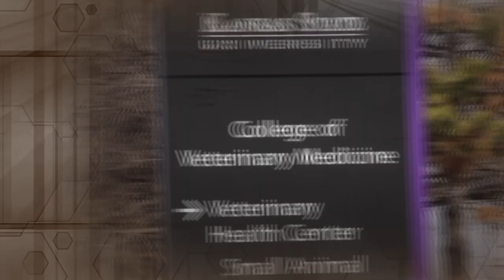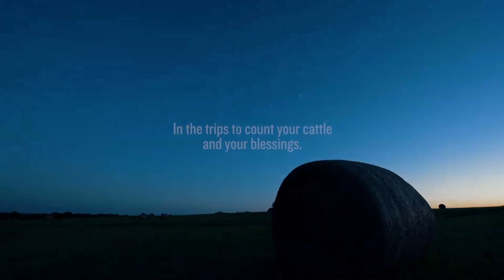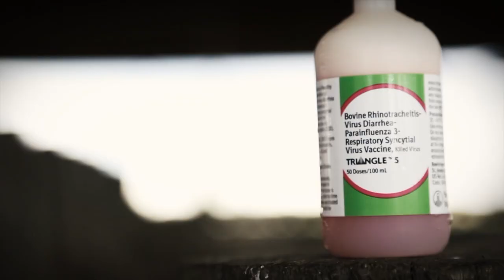DocTalk Ep 379 - Bloodborne Parasites in Dogs with Dr. Mark Spare